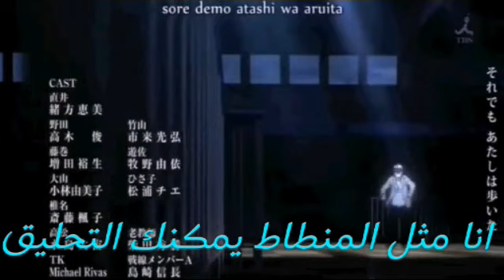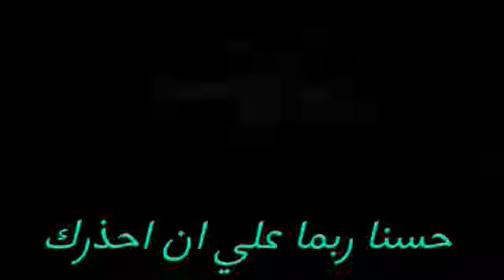AMV Anime happy mix [Happy] مترجمة عربي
تصميم:Bad apple
ترجمة: Bad apple
اسم الاغنية
Happy
اسم الانمي
اكتب رقم الدقيقة في التعليقات وانا راح اعطيك اسمة

تعليق

اشتراك

فقط هذه ثلاث اشياء تجعلني سعيدة^*^
وهذا الفيديو بمناسبة العيد كل عام وانتم بالففف خير
واسفة لاني ماترجمت المقطع الاخير لانني كنت كسلانة كثير^~^